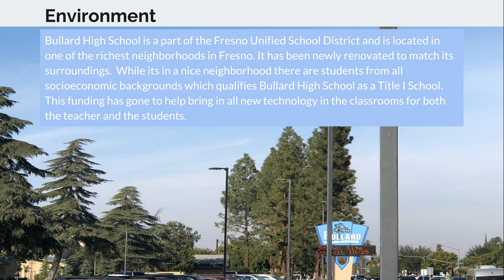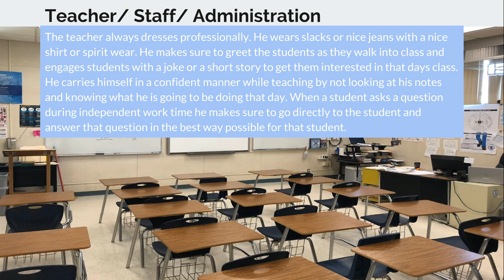EHD 50-02 Ronnie Lee PDOV Fall